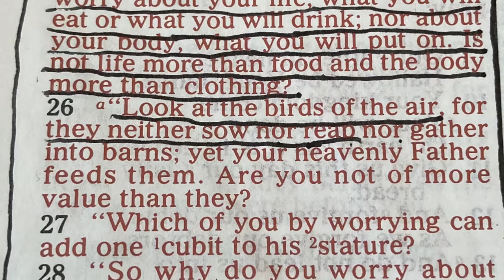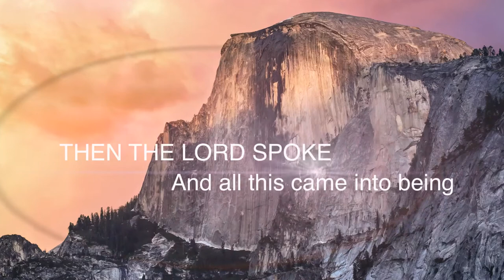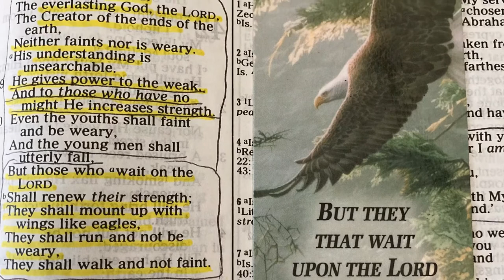Seek Ye First Revised Version George Schmidt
The Lord Granted me words and a melody to revise this song. Based on Matthew Chapt 6 Be Blessed 🙏😇